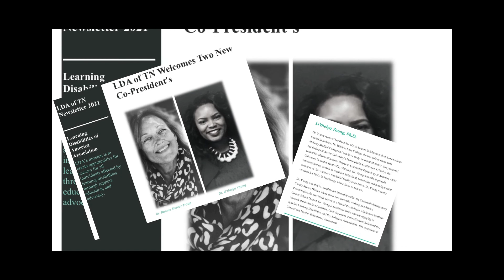For My Big Sister (Instrumental) [Prod. Fresco Stevens]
Credit: (Prod. Fresco Stevens)